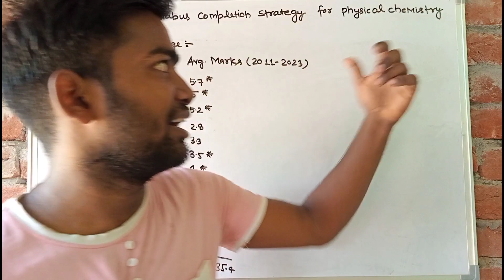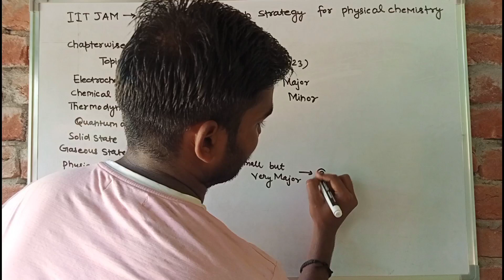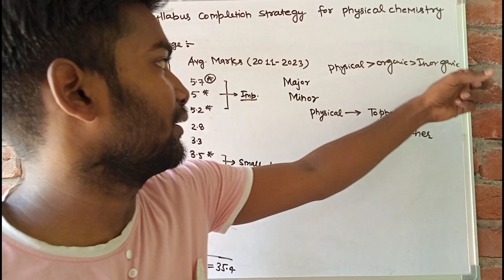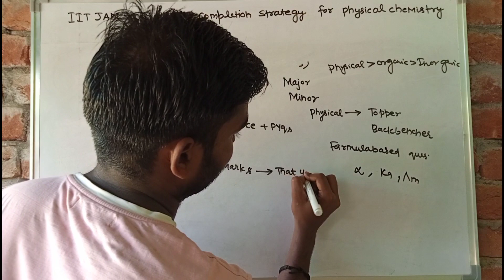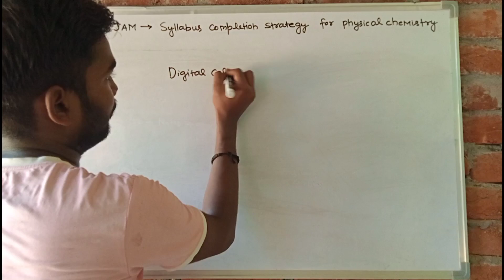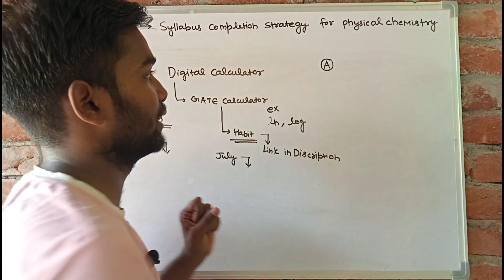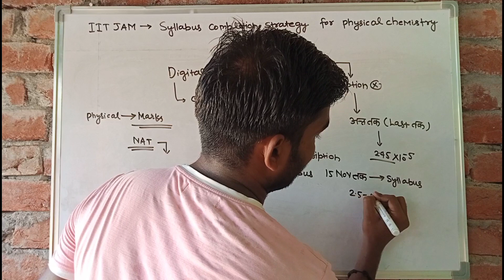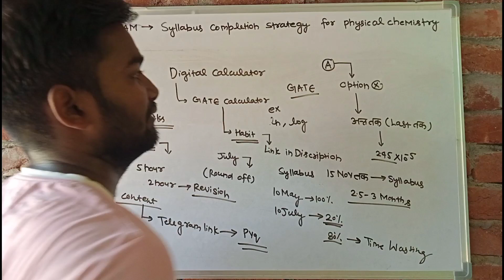How to Study Physical chemistry for IIT JAM | Syllabus completion strategy| Sachin Verma[IIT Bombay]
Hello Friends I am Sachin Verma I have got AIR -18 in IIT Jam chemistry exam 2023 I have given some tips to completion of syllabus of Physical  chemistry.